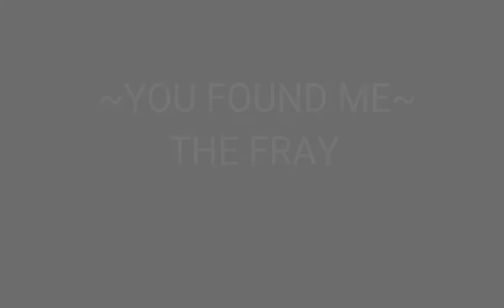You Found Me - The Fray (short cover) by Manuel Diaz